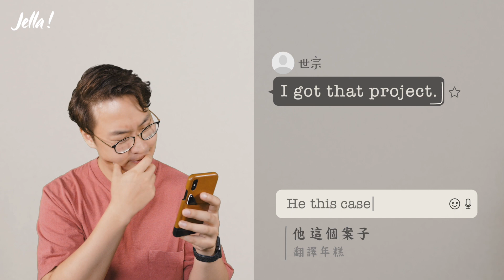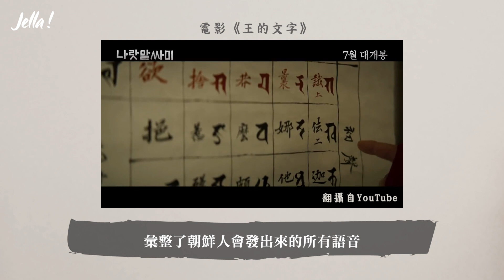七天用韓文寫信不是夢❓當「王的文字」變成國民文字｜Jella! X 胃酸人教韓文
😮覺得韓文很難認的你，其實韓文字是世上最好學的文字？
🤔學過韓文的你，知道當初世宗大王為何要創韓文字嗎？
揭開《訓民正音》的造字秘辛～
如何從《王的文字》變成 國民文字～
聽胃酸人老師現身說法

✅首度公開
胃酸人老師第一個學生是誰？
✅橫橫豎豎、圈圈框框的韓文
其實十分有科學根據，跟人體構造有關？
想了解更多韓文發明故事，
可以去看由宋康昊與朴海日《王的文字》喔～

🔻我想上韓文課🔻
✔️下載 Jella! APP 免費體驗
✔️更了解 Jella!